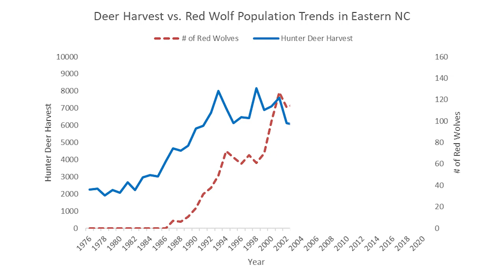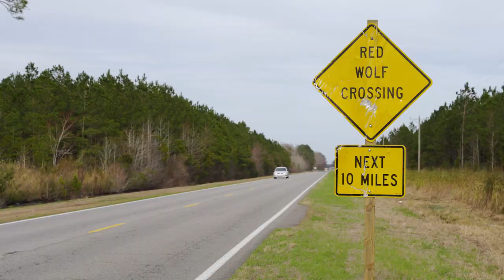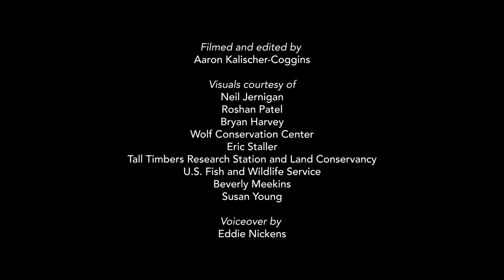Red Wolves' Last Stronghold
The Albemarle Peninsula of eastern North Carolina is a unique region, home to generations of farmers and fishermen and a rich diversity of wildlife, including a quintessentially American species: the red wolf.

On the verge of going extinct, the only remaining red wolves in the wild live here, and may be the species’ last shot at survival. Scientists at Wildlands Network have been conducting research in the area since 2015, gathering data that reveals many negative perceptions of red wolves’ impact in the community to be untrue – and shows why having more red wolves is actually advantageous.